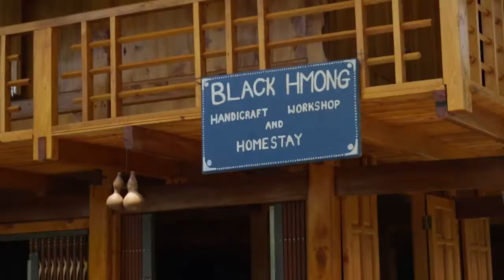2 Days and 1 Night Trekking in Sapa & Ta Van, Vietnam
Julia and I took a sleeper bus from Hanoi to Sapa and enjoyed 2 Days and 1 Night Trekking in Sapa, Vietnam.

Seeing photos of Vietnam post-war makes it looks like a magical place. That's because despite the poverty, it is a breathtaking place, filled with great food, beautiful people, and rich culture.

Visiting Vietnam has always been on my bucket list so when I finally got a chance to go I had to visit the beautiful, luscious green rice paddies in Sapa.

Trekking in Sapa you'll see some of the cutest children. Some of them are running around playing, many of them will be helping with the household chores but there are some who will take days off school to help their family financially by trying to sell items to tourists.

For more tips, videos and photos of the 2 Days and 1 Night Trekking in Sapa & Ta Van, Vietnam check out the blog post